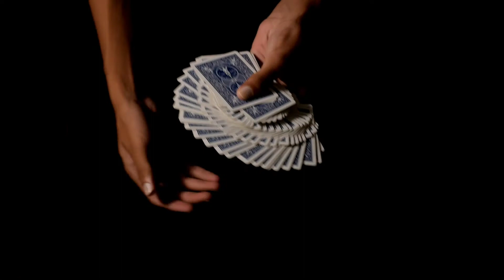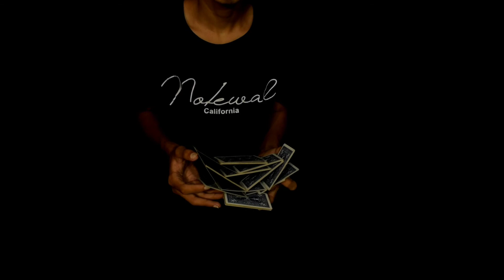Dark Caridistry by Indian | Cartamundi Ace & Bicycle Cards | Dark Cardistry Videography | Satisfying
Title:- Dark Caridistry by Indian
Cartamundi Ace & Bicycle Cards
Dark Cardistry Videography
 Satisfying

Watch my more cardistry videos

My name:- Anitya Dhir

Glockenspiel, Xylophone, Harmonica/ Mouth organ, Piano, Kalimba / Thumb Piano Covers

                                     MY MAGIC, CARDISTRY AND DECK REVIEWS VIDEOS

CHANNEL OF MAGIC

CHANNEL OF CARDISTRY

CHANNEL OF DECK OF CARDS
MAGIC.

                      INDIAN CARD MAN

 Positive

Natural

And

Green

Played at sunset

More videos is coming soon.

Be happy

Stay happy